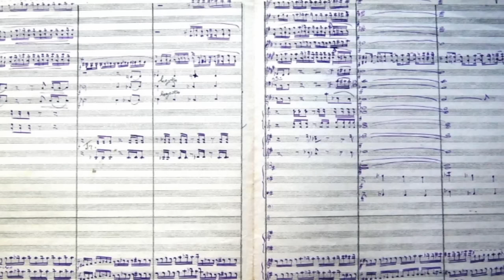History of The National Anthem of The Moldavian SSR (From First Prize to Garbage)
History from Ştefan Neaga's Book "MAESTRUL ŞTEFAN NEAGA LA INTERSECŢII DE CULTURI: Dezvăluiri genetice şi identitare a personalităţii lui Ştefan Neaga" ("Master Ştephen Neaga at intersections of cultures. Genetic revealing and identity of Ştefan Neaga’s personality")

Original in Romanian:

În 1945 Ştefan Neaga a scris muzică pentru Imnul Republicii Sovietice Socialiste Moldoveneşti pe textul poeţilor Emil Bucov şi Bogdan Istru. Aceasta lucrare a fost menţionată cu premiul întâi al marelui concurs, la care au luat parte compozitori din Moldova şi alte republici frăţeşti. „E. Bucov îşi amintea cît de exigent şi autocritic era Ştefan Neaga. Pentru acest imn el a făcut zeci de variante, de fiecare dată fiind nemulţumit. Imnul – spunea compozitorul, trebuie compus astfel, încît omul, când îl va auzi, îndată să se ridice, cuprins de un adânc sentiment patriotic. ( Nistru, 1975) Imnul creat de acest tandem este înalt apreciat de muzicieni, pentru mai bine de 45 de ani devenind principalul cîntec al ţării. Prin această operă muzicală, compozitorul a înveşnicit bucuria şi mândria poporului moldovenesc.(Moldova socialistă, 1951)
Imnul RSSM este unul din cele mai bune creaţii din lume ale acestui gen. Fiind adoptat în 1945 el a intrat trei decenii şi jumătate în simbolistica republicii noastre.
(Sovet. Moldova, 1990) Era foarte melodios şi avea unele tangenţe cu muzica populară. Muzicologul Leonid Răilean mărturisea că: în anii când „mai marele pe ţară” era Ivan Bodiul, într-o bună zi, imnul a încetat să-i placă. Şi, deoarece autorul lui nu mai era în viaţă, l-a autorizat „să-l renoveze” pe compozitorul Eduard Lazarev, care, în fond, l-a deformat, i-a deteriorat structura muzicală, deci şi sonoritatea. Aşa sau altfel, la începutul anilor ‘90, acest imn a fost aruncat la gunoiştea istoriei, ca şi alte însemne ale timpurilor trecute. ( Şmurgun, N., Rev. Moldova. – 2011. – Noiem. – Dec. – P. 28-33. ) Mai târziu Ştefan Neaga spunea că: Am vrut să redau în această primă creaşie de după război întreaga dragoste faţă de Marele Stalin, siguranţa lui în victoria comunismului, dorinţa lui unică de a da toate puterile această cauză. (MS 1950) Am vrut să redau în această muzică acest eveniment îmbucurător, să creez simbolul acestei victorii istorice, în care poporul moldovenesc şi-a recâştigat libertatea. (MS1945) El a fost artistul care a supravegheat sub propria lupă carenţele artei sale. Dacă ar fi să existe un personaj pentru ceea ce scriitorul francez Claude Roy va numi cu referinţă la creaţie „o artă care să lumineze, pentru sine şi pentru ceilalşi, puţin mai mult viaţa ca s-o poţi trăi mai adevărat.
”Ştefan Nega va putea să se identifice negreşit cu un asemenea rol.

Resume:

- The music was composed by Stefan Neaga, and the lyrics by Emil Bukov and Bogdan Istru.
- It was adopted in 1945.
- Neaga made dozens of variants, looking for musical perfection.
- He wanted to create a symbol of heroic victories of Stalin, in which Moldavian people regained their freedom.
- The melody, was very melodic and had some ties with folk music.
- Ivan Bodiul (First Secretary of The Moldavian Communist Party) authorized composer Eduard Lazarev to "Renovate" the anthem (1980).
- This deformation damaged the music structure.
- The "Renewed Version" was used until the independence of Moldova.